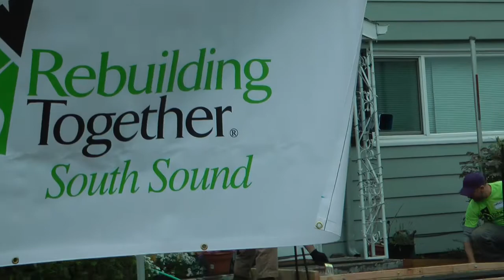Rebuilding Together South Sound Rebuilding Day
Chris Tumbusch of 253 Digital Media in Tacoma Washington produced this three minute video for Rebuilding Together South Sound. To see more of our work please visit our

About Rebuilding Together South Sound:

Rebuilding Together South Sound was established in 2001 and is part of the national Rebuilding Together organization. We
are a volunteer, charitable group and repair or rebuild homes at no cost to low-income homeowners, particularly those who are elderly, disabled or families with children.

Category
Nonprofits & Activism